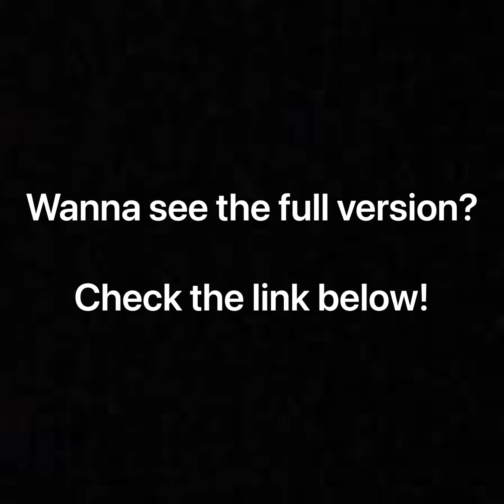TWWOC UMPV Clean Demo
The Wonderful WRLD O’ Charlee (& His Friends) Ultimate Mementos & Positive Vibrations Compilation premiering September 06, 2021 @ 9:30 AM! Come join the countdown!